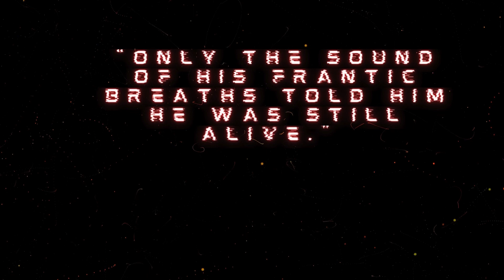SciFi/Thriller BRIDGEWATER What Death Creates AVAILABLE NOW on Amazon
BRIDGEWATER What Death Creates is the story of a highly intelligent neurologist who stops at nothing to give his deaf-mute daughter the one thing she’s always wanted.

A voice.

But the closer he gets, the darker the choices he’s forced to make.

See what death creates in this SciFi/Thriller today